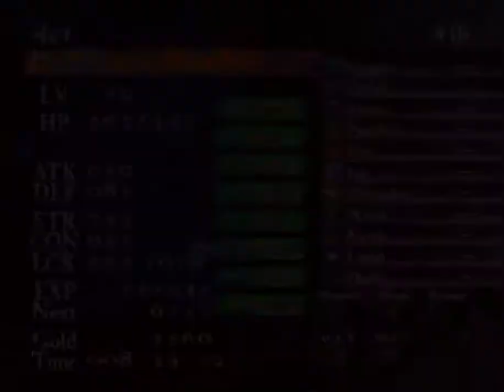Castlevania: Curse of Darkness – Part 28: Gameplay │ Backlogged Games